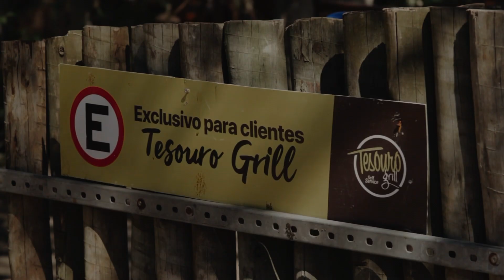Restaurante Tesouro - Búzios / Rio de Janeiro